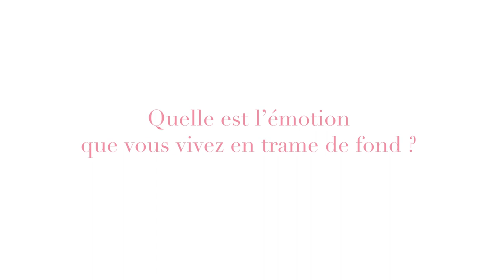Comment vivez vous avec vos émotions ?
Vous arrive-t-il de vivre de la tristesse, de la peur, de la colère et d'avoir de la difficulté à laisser aller ces émotions ?

Ou peut-être souhaitez-vous cultiver davantage le calme, l'amour, la joie, l'émerveillement ?

Si nous n’apprenons pas à gérer nos émotions adéquatement, celles-ci se traduiront inévitablement par des maux physiques ou des dérèglements.

Du côté du yoga, depuis des millénaires déjà les émotions sont étudiées et fournissent de précieux conseils à qui sait les décoder.

C'est ce dont je vous parle aujourd'hui dans cette vidéo!

Notre mission ?